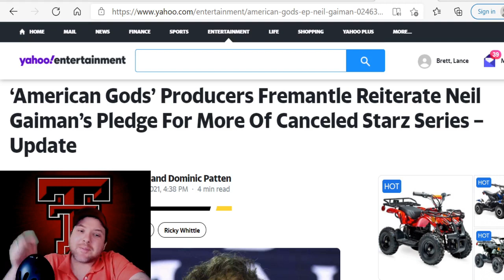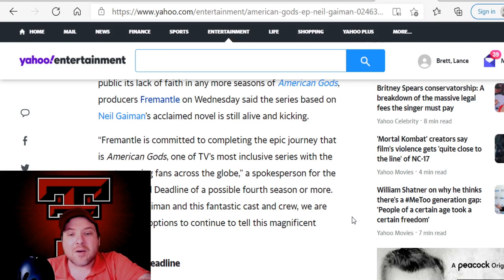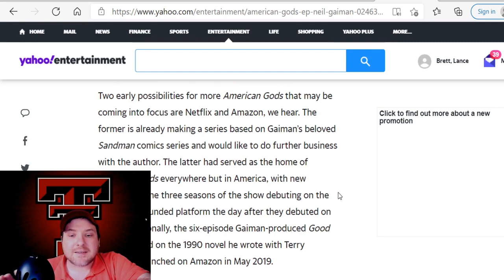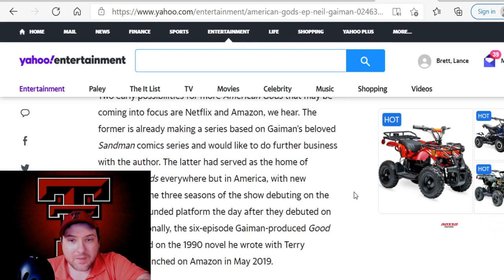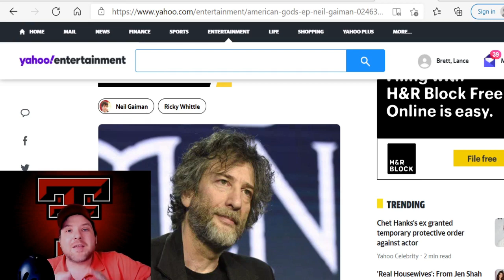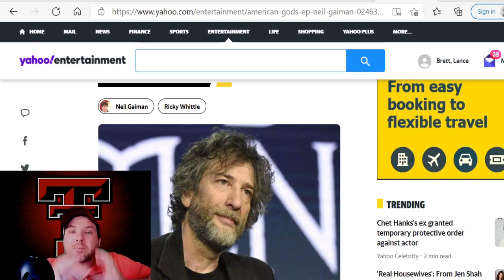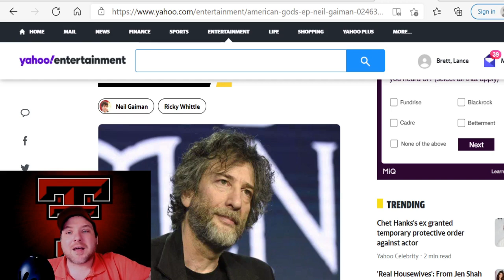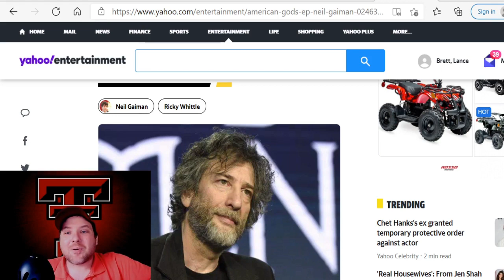American Gods To Be Revived???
According To Neil Gaiman American Gods might actually get a 4th season on another streaming service. Join Brett Hoover of Rants R Us as he discusses the possibility of Netflix or Amazon picking up the 4th season. Amazon or Netflix, which is better home for American Gods?